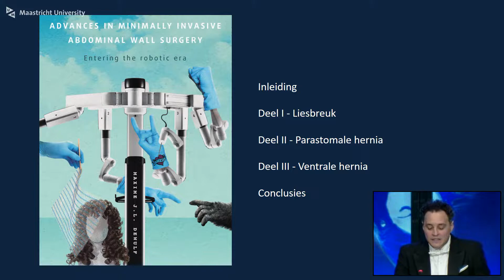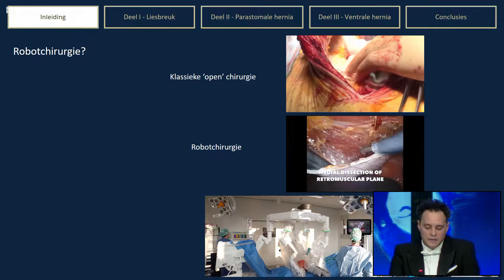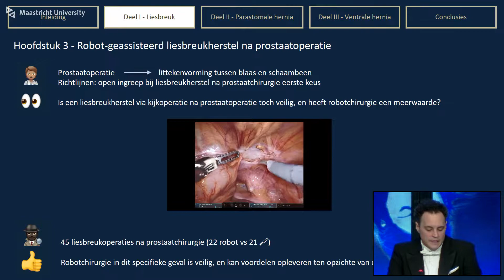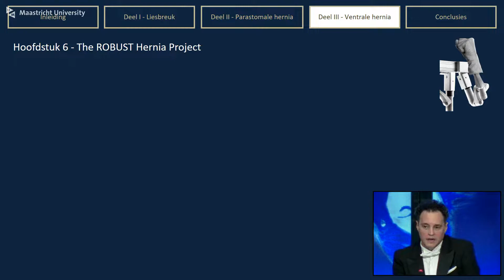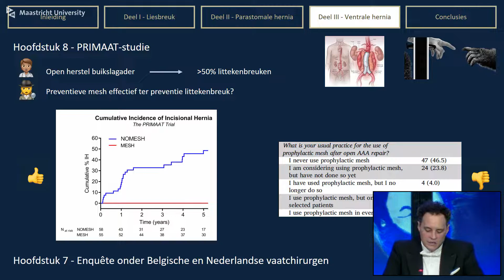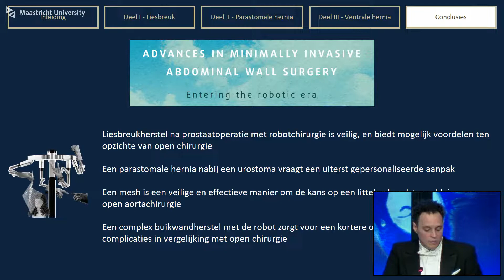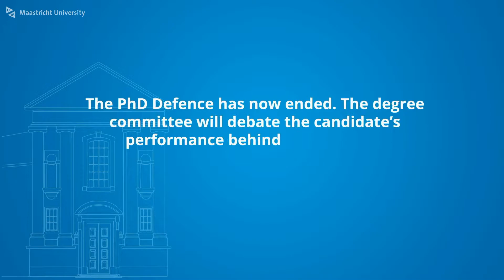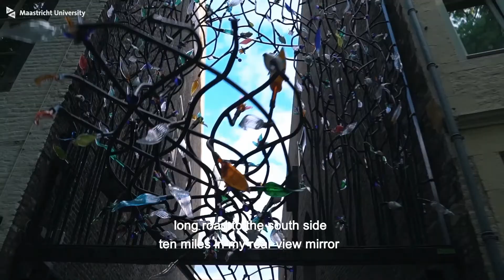Phd Defence of Maxime J.L. Dewulf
Phd Defence Maxime J.L. Dewulf,

Advances in minimally invasive abdominal wall surgery
Entering the robotic era